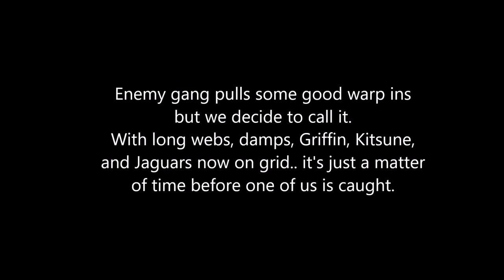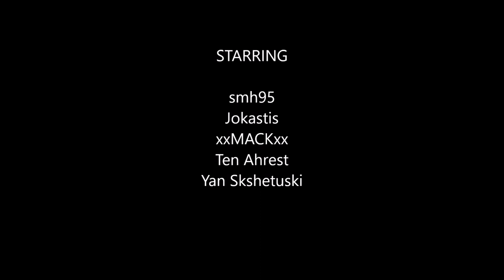Small Gang Feed Train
Eve Online
Small Gang vs Freight Train Diplomacy
Thank you to Freight Train Diplomacy for a great and fun fight.